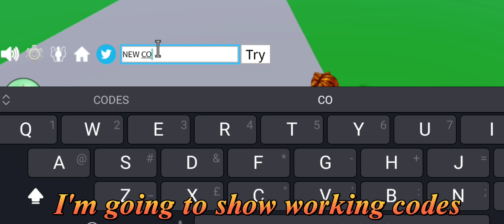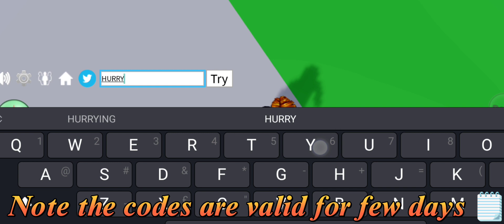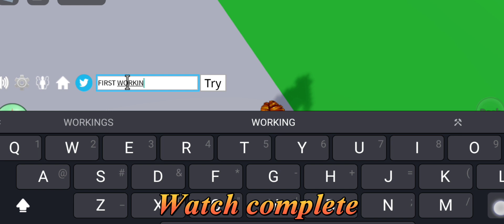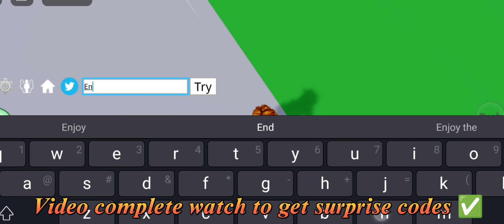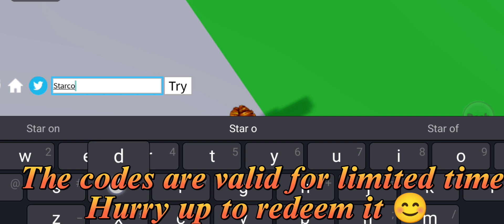*MARCH NEW* ALL WORKING CODES FOR BLOX FRUITS IN MARCH 2023 - ROBLOX BLOX FRUITS CODES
In today's video show you guys an updated list of all working codes for blox fruits in 2023. There is a new update for valentines so make sure you watch till the end and enjoy!

Today in this interesting video we are going to tell you about New Codes for Blox fruits Update 19.1 hope you this video like you.

If this codes are expired If you faced expired code in this video then this video had been out of date. Please watch latest video in my channel.
Thanks